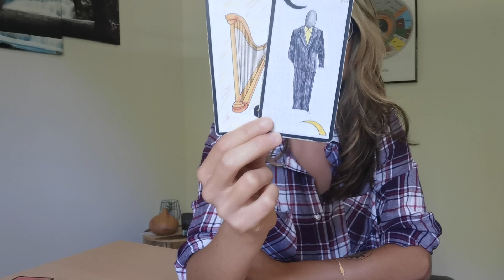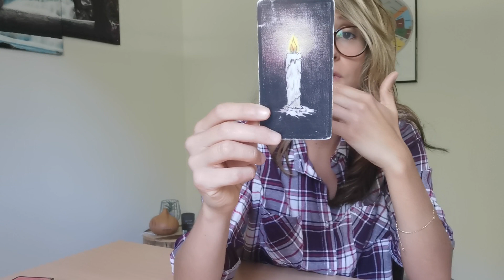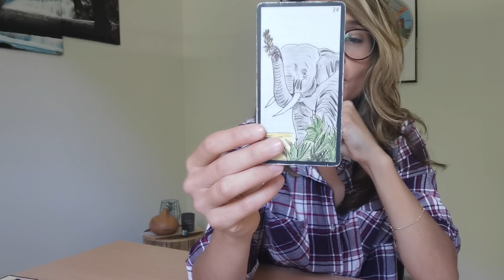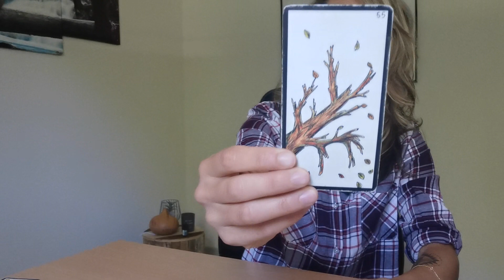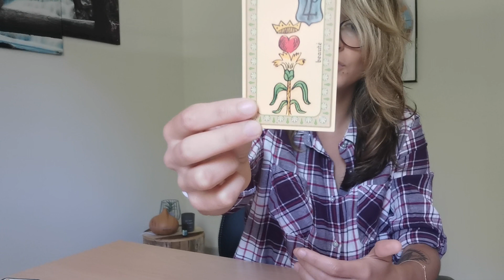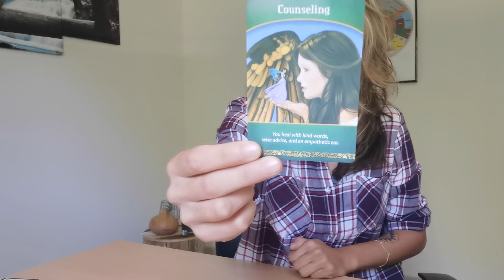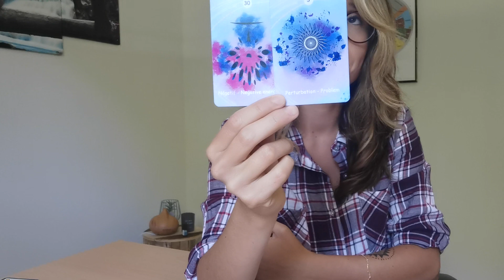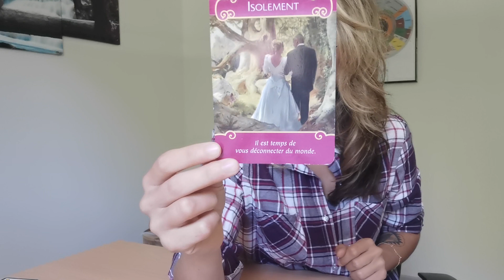🔮☀️ BALANCE : Horoscope Été 2021 🍧 | Général + Sentimental (complet et précis 😍) | Zodiaque 🌸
⭐ Les Guidances proposées sur la chaîne sont des guidances générales composées de tirages de cartes et de channeling pour vous accompagner sur votre chemin de vie ⭐

💜 Naturopathe de formation affiliée fédération française de naturopathie depuis 2016 et Maître Reiki formée à Toronto, Canada depuis 2013, je reçois en cabinet de consultations à Manosque et je propose également des consultations à distance.

🧚✨ Méditations guidées réalisées par mes soins, bougies 7 chakras, encens 7 chakras, Tisanes 7 chakras, bracelets de minéraux... Pour votre bien être ✨⭐